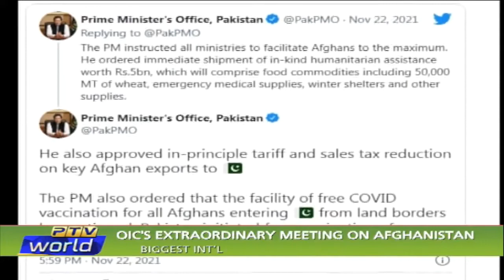Ambassador Naela Chohan - Extraordinary Summit of the OIC on Afghanistan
Ambassador Naela Chohan spoke on PTV about the Extraordinary Summit of the OIC on Afghanistan in Islamabad, Pakistan, and the need to determine a way forward that assists the Afghan people in their hour of need.